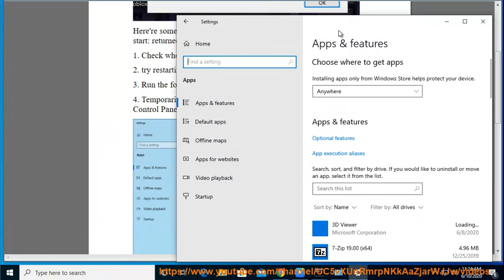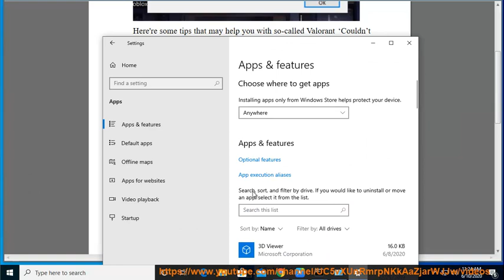Fix Valorant ‘Couldn’t start returned 5’ error on Windows 10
Here's how to Fix Valorant ‘Couldn’t start returned 5’ error on Windows 10. Learn more?

Fix a Critical Error has Occurred, and the Process Must be Terminated in Valorant on Windows 10
Fix CreateProcess returned (Error) 5 in Valorant on Windows 10
Fix Queue is disabled error in Valorant on Windows 10 (Valorant Error Code 8 Fix)